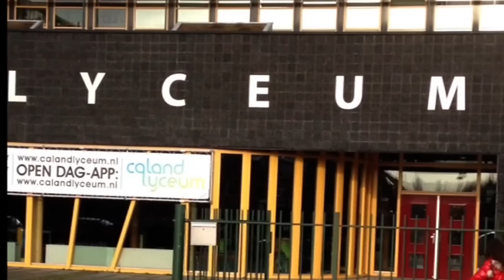Kunstbende Amsterdam promo 2014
Kunstbende is dé landelijke wedstrijd voor jong talent in de kunst. Met jaarlijks 14 voorrondes door het hele land en 1 landelijke finale is Kunstbende één van de grootste en oudste wedstrijden in de kunst voor jongeren. Al 24 jaar geeft Kunstbende de tijd aan hét creatief talent van Nederland. Vele bekende Nederlanders begonnen ook ooit bij Kunstbende. Voorbeelden hiervan zijn Trijntje Oosterhuis, Jan Kooijman, Yes-R, Krezip en nog veel meer!

Je kunt meedoen in 8 verschillende categorieën: Dans, DJ, Expo, Fashion, Film & Animatie, Muziek, Taal en Theater & Performance. Heb jij een 'talentenknobbel' en wil je je voor meerdere categorieën inschrijven? Dat kan! Het thema van dit jaar is: "Wordt vervolgd". Wees creatief, want alles mag!